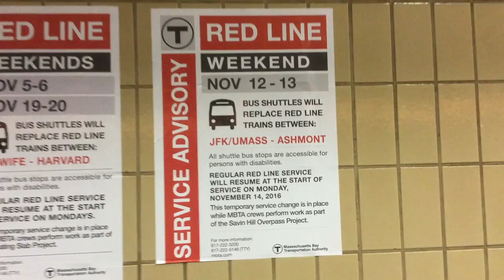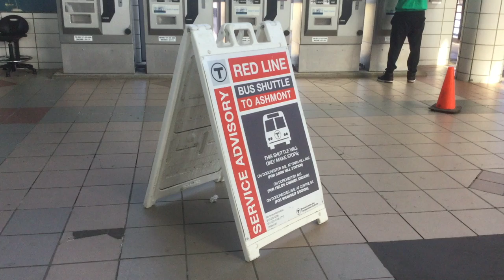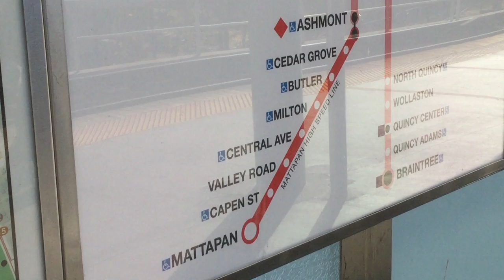All Aboard! Ashmont Shuttle Bus [w/Bonus Content]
Because of the Savin Hill Overpass Project, the MBTA ran shuttle buses from JFK/UMass to Ashmont this weekend. Bonus content included at the end!
Typo: "Field's Corner" instead of "Fields Corner"